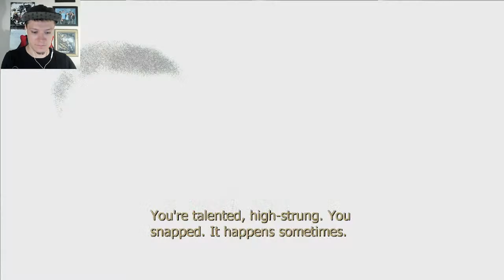The scariest Santa Claus ever!! Condemned: Blood Origins (3)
Chapter 5! Short stream. I'll try to make up for it the next one! =)